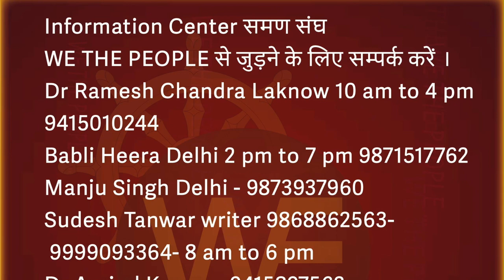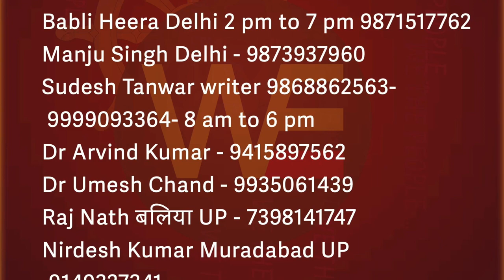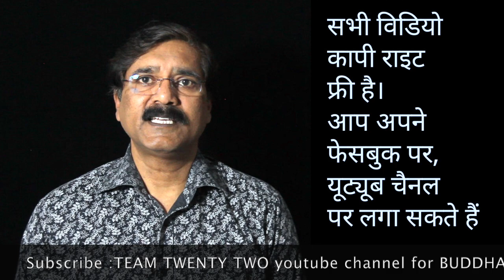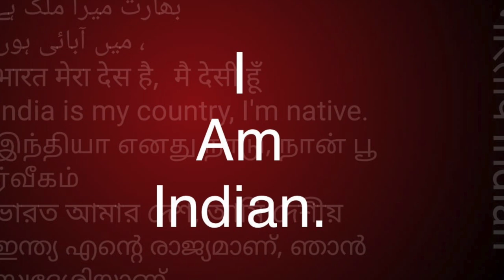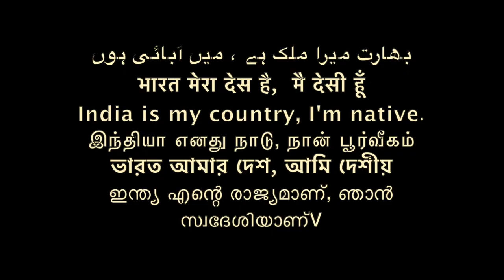ना मंच ना माला समण संघ बुद्ध से भी पुराना संघ /Sudhir Raj Singh/Pali